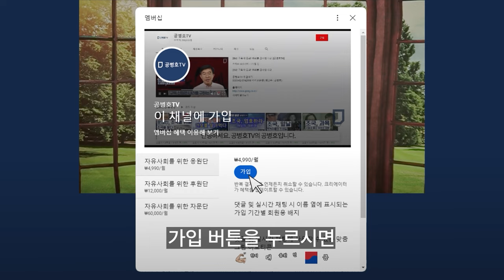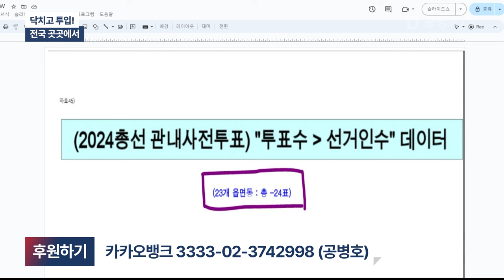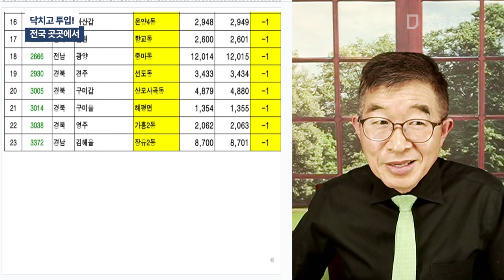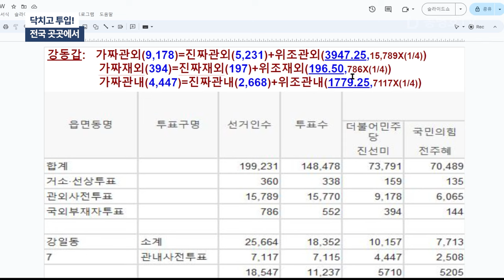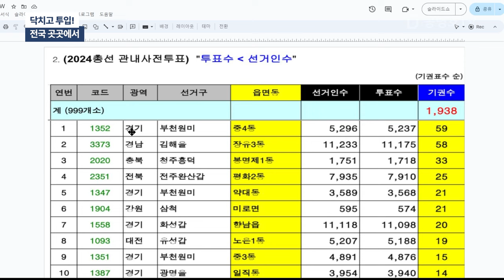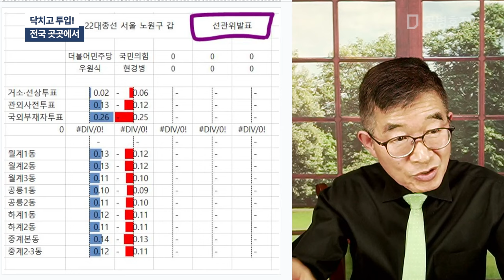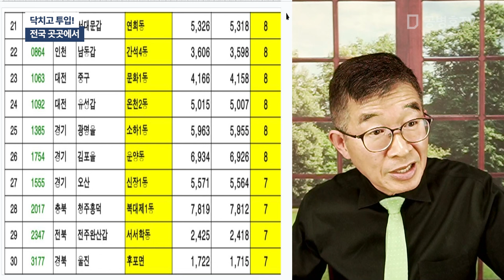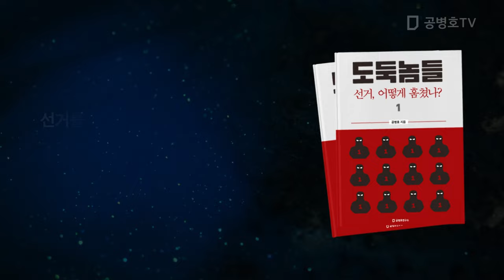닥치고 투입! / 전국 곳곳에서 [공병호TV]